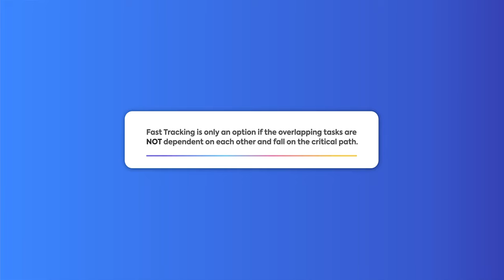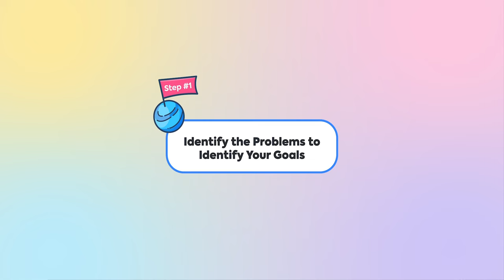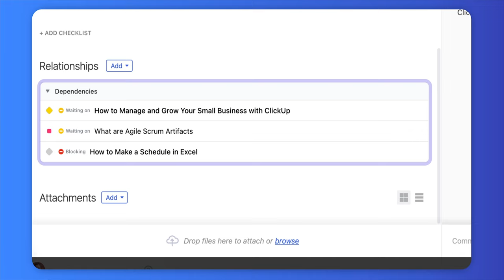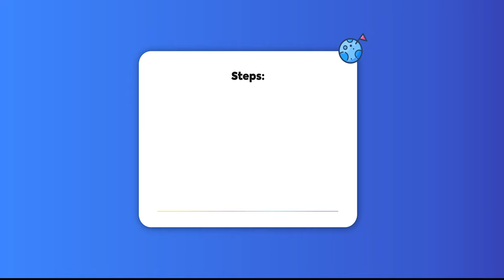Fast Tracking in Project Management | ClickUp Vlog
Falling behind on a project is extremely common and happens to everyone at some point. Luckily, there are tools you can use that'll help you catch up on your timeline and meet your final deadline! In this edition of the ClickUp Productivity Vlog, we dive into what fast tracking is and how it can help you to get the ball rolling!

0:00 Intro
0:40 What is Fast Tracking
2:03 Step #1: Identify the Problems to Identify Your Goals
2:23 Step #2: Examine Your Current Project Schedule
2:50 Step #3: Look for Your Fast Track Opportunities
3:18 Step #4: Look at Your Resources
3:38 Step #5: Monitor Your Progress

To learn more about fast tracking in project management, check out the full blog